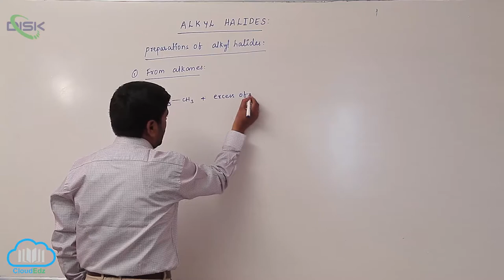Methods of Preparation || Preparation of Alkyl Halides 3 || Disk Telangana